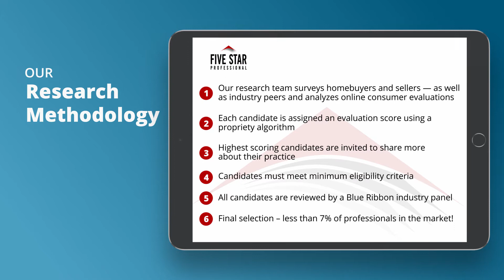2021 Five Star Philadelphia Real Estate Agent Debbie Wilson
Debbie Wilson wins the 2021 Five Star Real Estate Agent Award! Five Star Real Estate Agents represent those who are outstanding in their field. Winning agents are selected as a result of a rigorous and objective research process. For any market, each year’s field of winners represents no more than 7% of agents within the market.